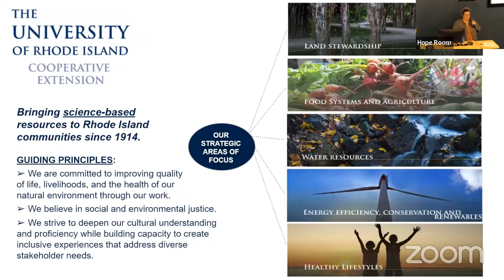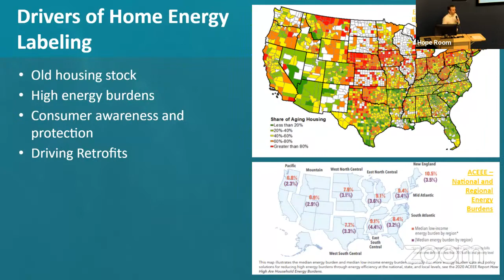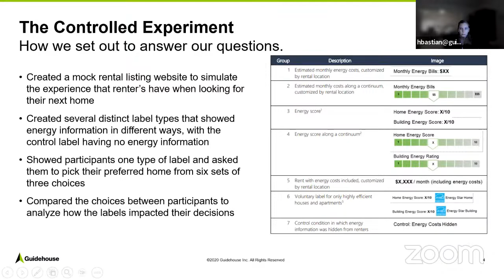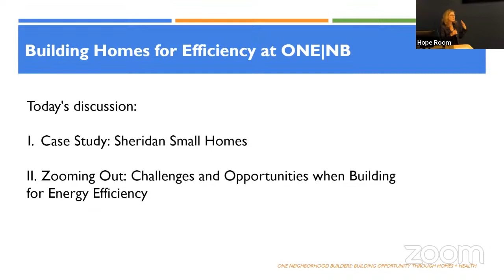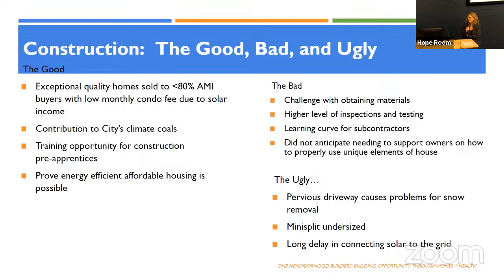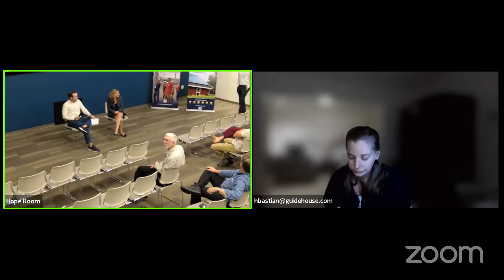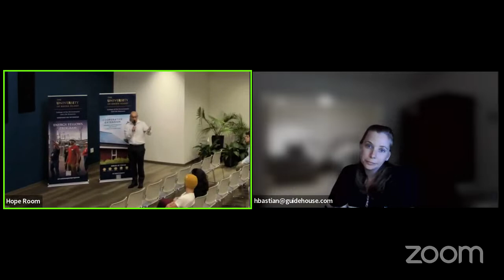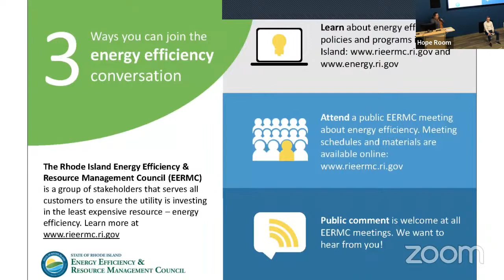2023 PIER Lecture Series: Is the Price Right? Embracing Energy Efficiency in the Real Estate Market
Wednesday, October 4, 2023 | 6:00-7:30 p.m. This lecture will address the pathways, obstacles and opportunities for incorporating energy efficiency as a market driver for real estate and rental properties. Participants will hear from experts in energy efficiency policy, research and housing development discuss how the real estate market can more effectively reflect the value of energy efficient buildings.